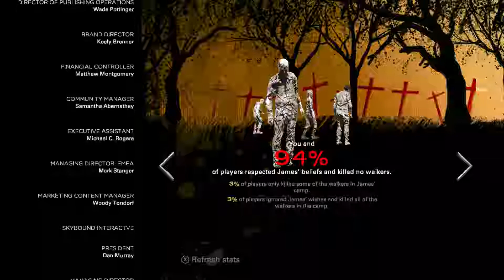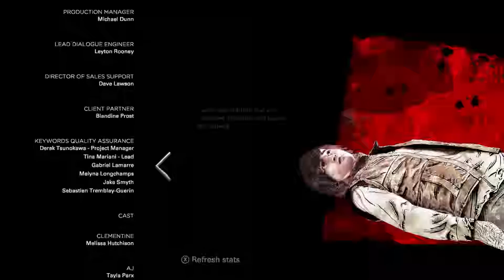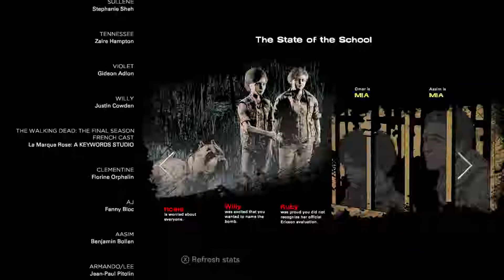SO MUCH EMOTIONS - The Walking Dead: The Final Season - Episode 3: Broken Toys